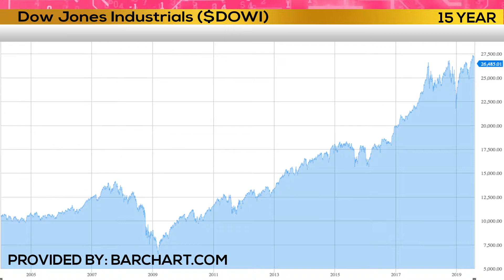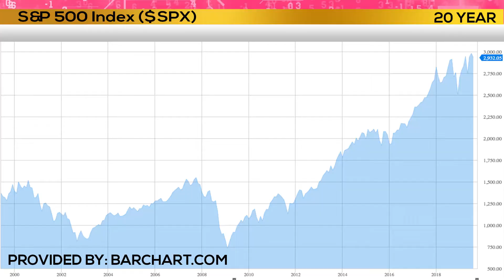ARE MEN OR WOMEN BETTER INVESTORS?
Matt Shapiro, the President of MWS Capital, says women are typically better investors than men. Watch to find out why!